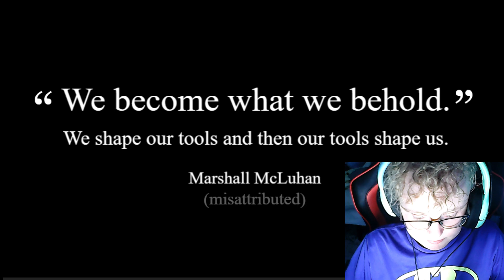What Did I Do!? | We Become What We Behold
Discover Dylancoleplays! 🎮🔥